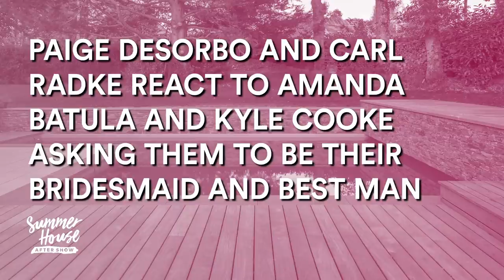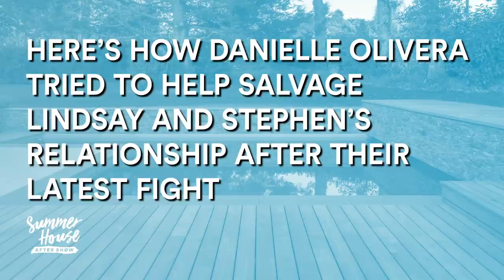The Cast LOVED Putting Together Kyle and Amanda's Wedding | Summer House After Show (S5 E12)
Best Man Carl Radke explains how he took the reins as wedding planner while the rest of the housemates all played vital roles on getting the house prepared for a special celebration of Kymanda's love. Watch full episodes in the free Bravo app.

About Summer House:
Affluent New Yorkers have been fleeing to the Hamptons for generations to get the ultimate luxury experience, but Montauk, a breezy beach town on the easternmost point of Long Island, has become the summer playground for young professionals who want to escape the hustle and bustle of city life. "Summer House" brings together a group of nine friends who work hard making their money and building their résumés during the week, but on the weekends between Memorial Day and Labor Day, they share a summer house to let loose in a big way that speaks to their exclusive, high-end lifestyles.

CAST:
Amanda Batula
Carl Radke
Ciara Miller
Danielle Olivera
Hannah Berner
Kyle Cooke
Lindsay Hubbard
Luke Gulbranson
Paige DeSorbo

Bravo is a program service of NBCUniversal Cable Entertainment, a division of NBCUniversal. Watch your favorite dramas, comedies, true crime and reality, plus news, sports and pop culture updates on Peacock, the new streaming service from NBCUniversal. Stream now
Get More Bravo: